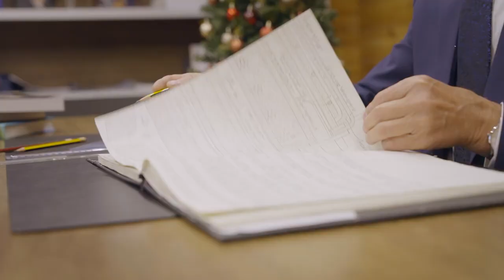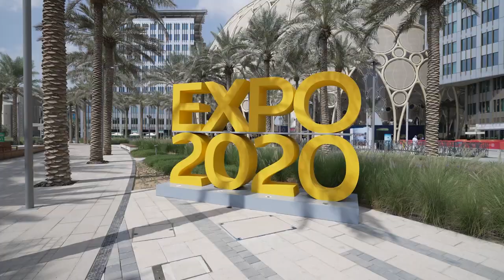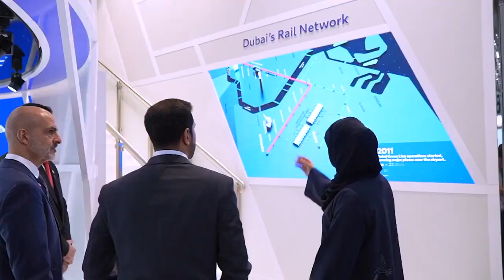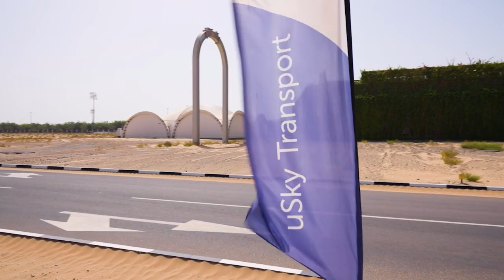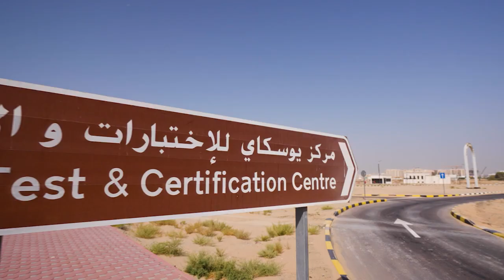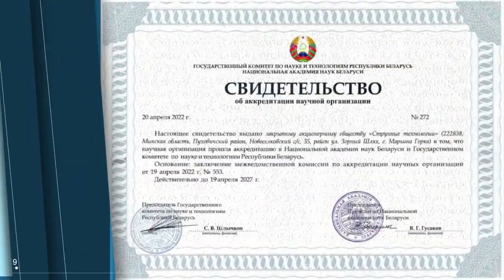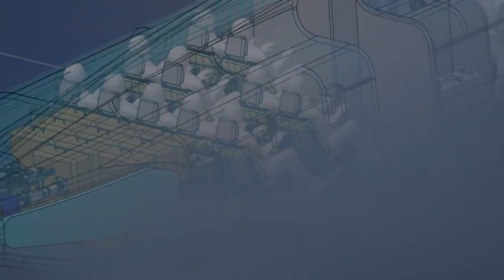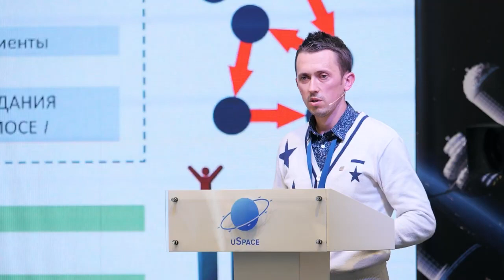Анатолий Юницкий рассказал о достижениях года / Anatoli Unitsky spoke about the results of the year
Опубликовано видеопоздравление генерального конструктора Unitsky String Technologies Inc. и автора технологии uST Анатолия Юницкого. О результатах работы, достигнутых в 2022 году, и международном признании технологии uST — смотрите в видео. / Video congratulations from the General Designer of Unitsky String Technologies Inc. and the author of the uST technology Anatoli Unitsky have been published. About the results of work achieved in 2022 and the international recognition of uST technology — watch the video.

В 2022 году мы приняли участие в международных выставках и конференциях. Среди них — EXPO 2020 в Дубае, форумы в Руанде, Индонезии, Малайзии, России, выставка InnoTrans 2022 в Берлине, где юнибайк представило Министерство дорог и транспорта Дубая (RTA).

Наш Центр сертификации и испытаний uSky в Шардже посетило более ста делегаций из десятков стран. Многие визиты привели к активной работе по реализации адресных проектов. Так, UST Inc. подписала договор с ITS Indonesia по применению технологий uST на территории Индонезии. Началось активное сотрудничество с Сальвадором. По итогам международного форума в Руанде и презентации uST министру инфраструктуры подготовлен контракт на адресный проект, который находится сейчас на стадии подписания.

На завершающей стадии находятся работы на транспортно-инфраструктурном комплексе № 4 в Шардже с рельсо-струнной эстакадой тяжёлого типа. В конце осени подписано соглашение об экспертизе строящегося в Шардже комплекса № 4 с независимой международной организацией TÜV SW.

В 2022 году головная инжиниринговая компания Unitsky String Technologies Inc.  получила статус научной организации. В Беларуси на производстве UST Inc. был изготовлен флагман городских перевозок – 25-местный пассажирский юнибус, который уже отправлен на опытно-промышленные испытания в Шарджу. Завершается строительство лёгкого транспортно-инфраструктурного комплекса «Юнилайт» — многообещающей разработки компании.

Стать совладельцем через инвестиционный фонд rsw-systems. Можно в рассрочку (от $50/в месяц) ➤